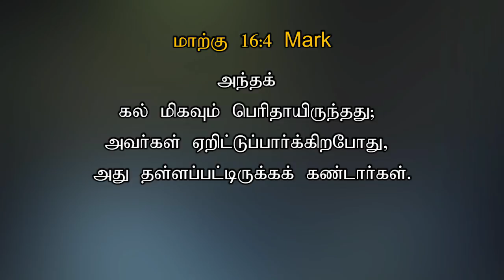# 448 | SEPTEMBER 24 | இது வெற்றியின் நாள் | TODAY'S VICTORY - Dr. JEYARANI ANDREW